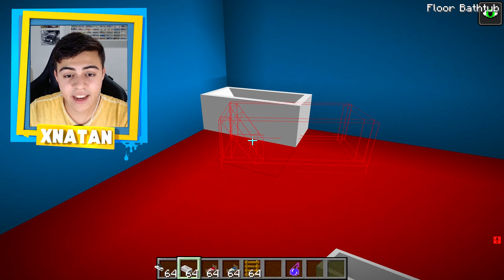FIZ UMA BASE SECRETA PARA O MONGO E DRONGO NO MINECRAFT! 🤩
💛 xNatan salvou a vida do MONGO E DRONGO! Ele precisou construir uma BASE SECRETA para eles, será que essa base vai ficar secreta de verdade?